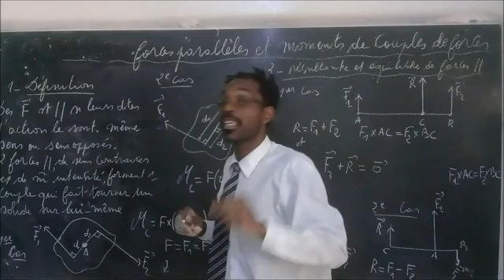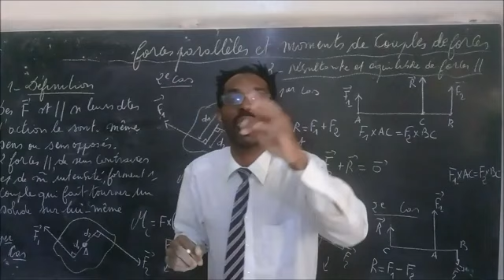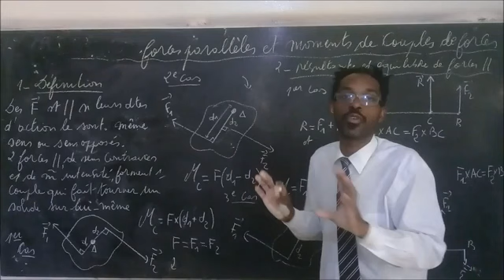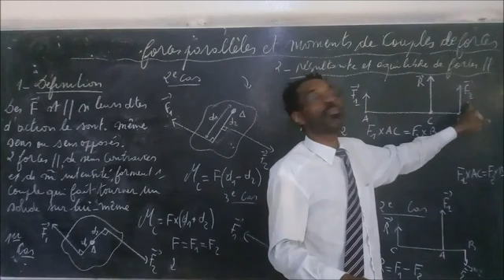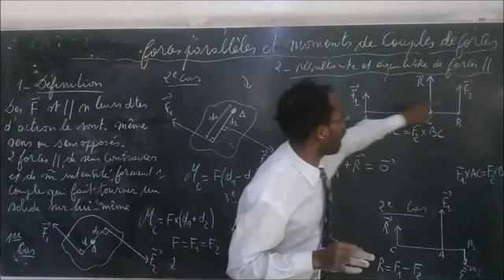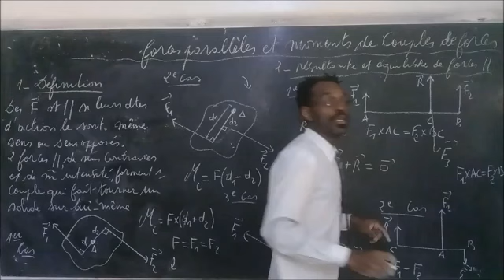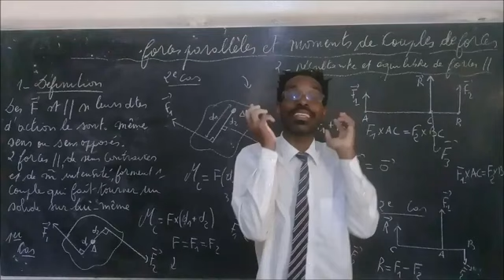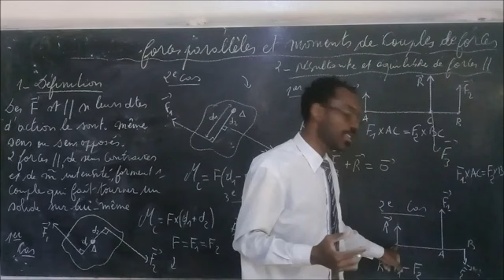FORCES PARALLÈLES ET MOMENT D'UN COUPLE DE FORCES